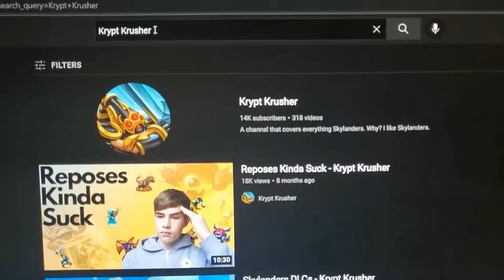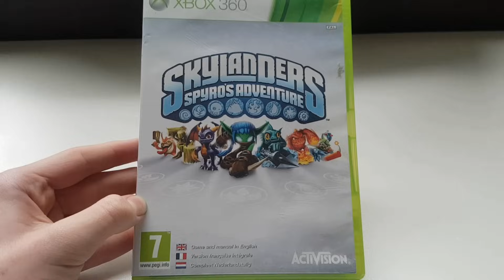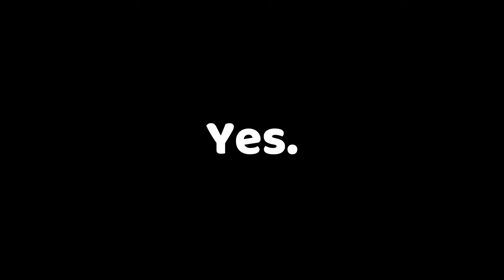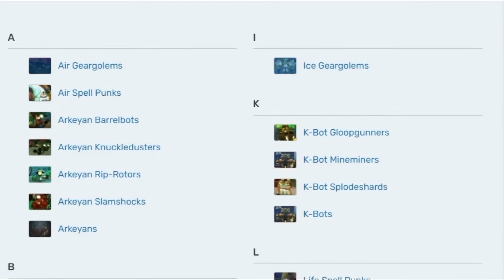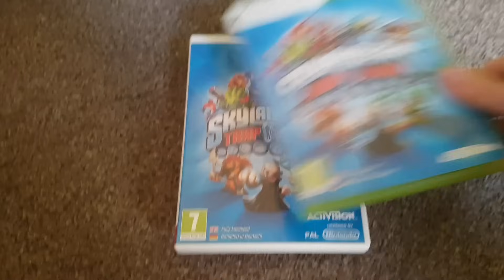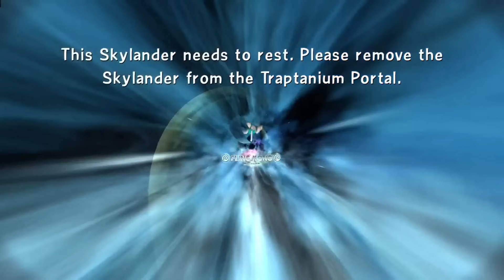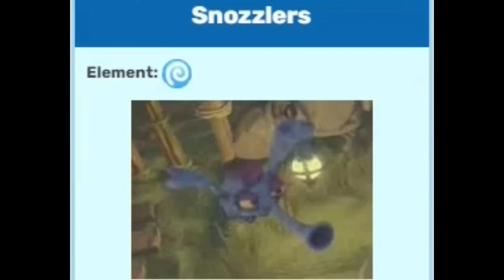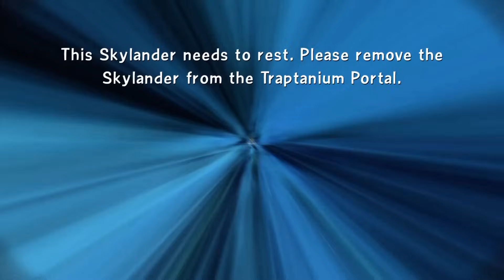I Beat Every Skylanders Game on NIGHTMARE MODE! - Krypt Krusher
After nearly half a year... WE ARE BACK! Today I play through every Skylanders game on it's hardest difficulty and try (but fail) to beat them with as little deaths as possible.

0:00 Intro
3:52 Giants
24:57 Swap Force
41:24 Trap Team
1:08:24 Superchargers
1:18:25 Imaginators
1:25:44 Outro